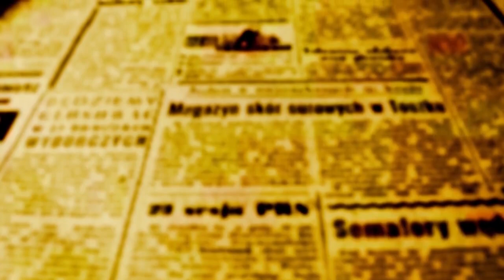GREVE: "Por enquanto só dois vereadores nos apoiam", diz Prof. Vilma Garcia da APP Sindicato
Terça-feira, 4 de junho - 11h.  No segundo dia de greve dos professores da rede estadual de ensino, em Maringá de acordo com a APP Sindicato, a adesão dos educadores foi superior a 80%. Na Praça Raposo Tavares, voltou a acontecer uma nova concentração de professores e estudantes que tentam sensibilizar a população sobre o que eles classificam de risco para o futuro da educação.

O projeto que eles temem, "Parceiros da Escola", de autoria do Governador, terceiriza os serviços administrativos em 200 escolas do Paraná. Esse é um dado do Governo, já a APP Sindicato diz que a Lei influenciará toda a rede escolar.

O FATO é que horas mais tarde, com 38 votos favoráveis e 11 contrários, os deputados estaduais aprovaram o "Parceiro da Escola", e quando a passeata dos professores e estudantes de Maringá chegou em frente ao Instituto Estadual de Maringá, depois de ter desfilado pelo centro da cidade, a professora Vilma Garcia da APP Sindicato de Maringá já afirmava categoricamente que "a luta dos professores já estava concentrando suas forças na pós aprovação da Lei".

"Nós vamos trabalhar na pós aprovação para fazer a conscientização da sociedade sobre os prejuízos que a privatização trará para a Educação. Um governo privatista, não pára em um ou dois serviços públicos, ele quer privatizar tudo", disse Vilma.

Em entrevista a OFATOMARINGA.COM, a professora disse a Ligiane Ciola que a carta que a comissão da APP de Maringá entregou ontem, 3, a Domingos Trevizan - chefe de gabinete do prefeito Ulisses Maia, ainda não obteve respostas do alcaíde. Na carta, eles pediram que Ulisses que é do mesmo partido do governador, o PSD, conversasse com o governador para pedir a retirada do projeto da pauta da Alep,

A resposta que ainda não veio, agora já não serve mais.

Quanto aos pedidos de apoio lançados no dia 28 de maio durante a sessão da Câmara Municipal de Maringá, a professora, que já se sentou nos bancos da Casa de Leis como Edil, diz que só recebeu duas respostas positivas.

Na vídeorreportagem que segue, as imagens da chegada dos estudantes ao Instituto de Educação de Maringá passando em frente à Câmara Municipal e a entrevista com a professora Vilma Garcia da APP Sindicato de Maringá.